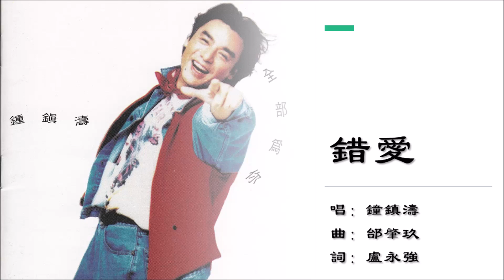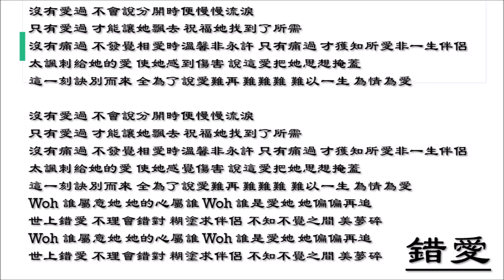【钟镇涛 Kenny Bee】错爱 粤语